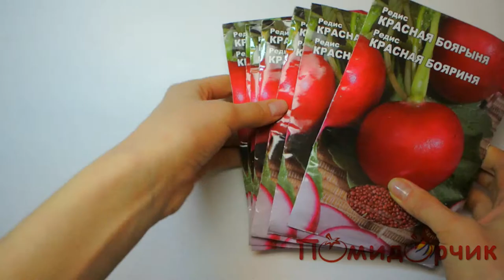Семена Редиски Красная Боярыня - Помидорчик